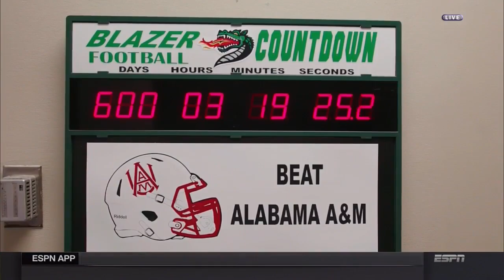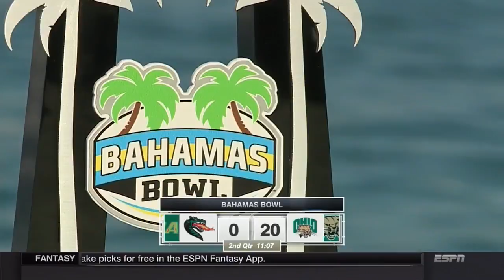NCAAF 2017 ESPN Bahamas Bowl Ohio vs UAB